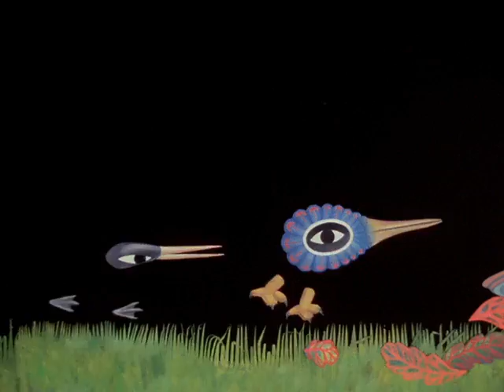Fine Feathers - Animation and Cartoon Videos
In this short cut-out animation by Evelyn Lambart, two duelling birds get the urge to change their plumage. A blue jay wants to be decked out in the green of cedar, and a loon dons the burnished red of oak leaves, but neither bird foresees the consequences of vanity. A strong gust of wind teaches both birds that their natural, well-anchored feathers provided better protection than their costumes.